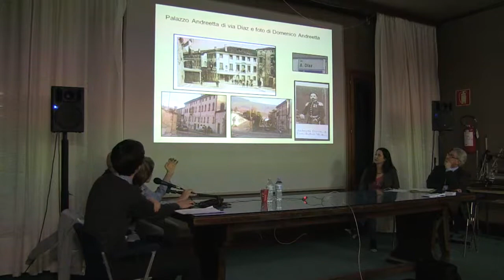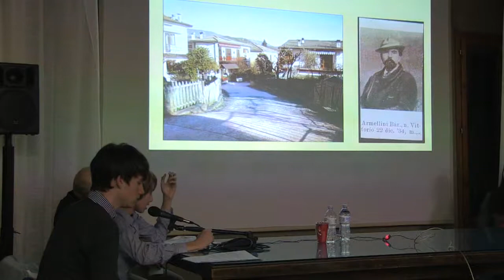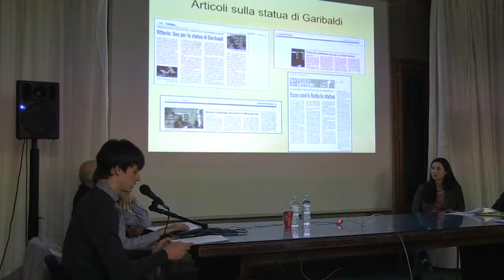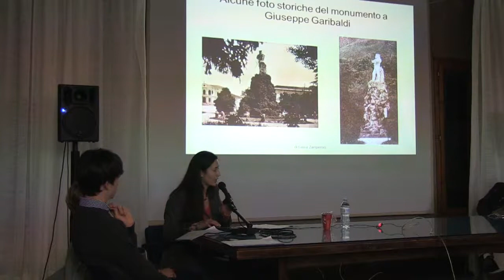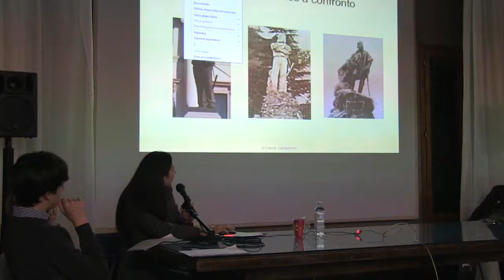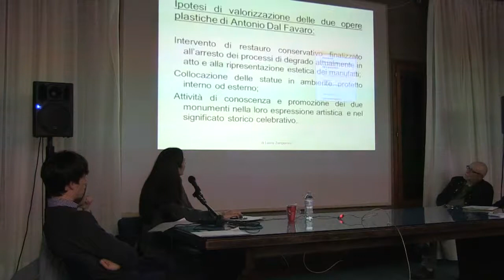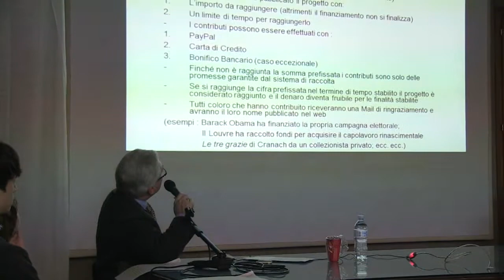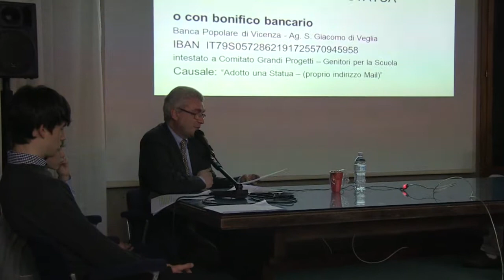Conferenza Novembre 2014 - "Garibaldi a Vittorio Veneto: i fatti e i monumenti"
Conferenza tenutasi il 14 novembre 2014 presso la Biblioteca Civica di Vittorio Veneto.
Relatori: Pier Paolo Brescacin, Pietro da Ronch, Franco Gobbato, Matteo Gobbato e Laura Zamperoni